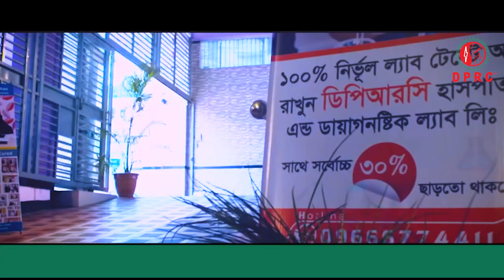এই PLID র জন্য অনেক ডাক্তার দেখাইছি কোথাও সু চিকিৎসা পাইনি অবশেষে DPRC তে এসে ভর্তি হলাম । PLID। PID